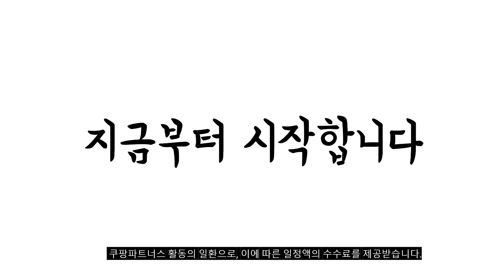2024년 불티나게 팔린 남성여름자켓 추천순위 TOP10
❤️❤️❤️ 남성여름자켓 구매 가격 평점 리뷰 정리해 봤어요! ❤️❤️❤️

[00:06]
10위. 남자 여름콤비자켓 여름 자켓 블레이져 국내생산 고급원단 [73,900원]

[00:11]
9위. 김영주 남성 봄 여름 엠보스 콤비 자켓 [59,000원]

[00:17]
8위. 베네스트 여름용 남성 콤비자켓 NG-2076 [69,800원]

[00:22]
7위. 휠렉스 남자 여름 반팔 정장 재킷 J125 [37,000원]

[00:28]
6위. 남성 면 린넨 정장자켓 루즈핏 캐주얼 코튼 [31,900원]

[00:33]
5위. #1+1 남성 블레이져 자켓 가벼운 정장 재킷  [19,000원]

[00:39]
4위. 휠렉스 남성 면마 콤비 캐주얼 자켓 W23 [42,000원]

[00:44]
3위. 아놀드파마 김영호 시원한 여름 린넨 자켓 단품 [25,900원]

[00:50]
2위. 남자 여름콤비자켓 여름 자켓 블레이져 국내생산 고급원단 [73,900원]

[00:55]
1위. 중년 남자 여름 콤비마이 통풍성 우수 촉감(엠보)좋은 [73,900원]